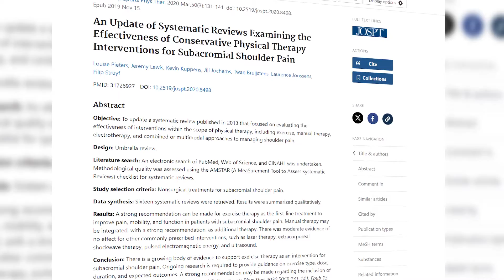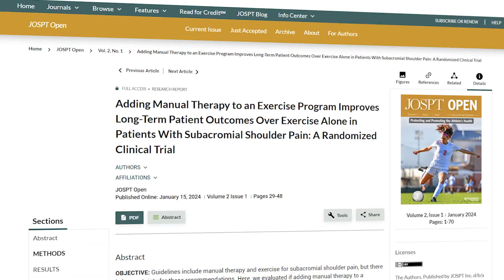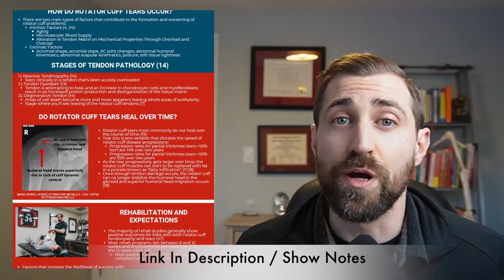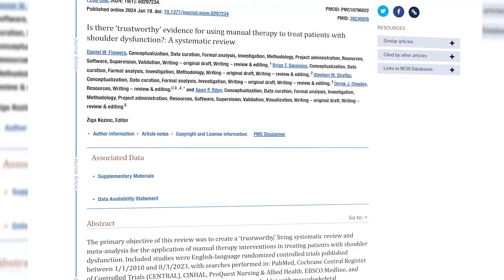Mastering Manual Techniques: Subacromial Pain Syndrome Relief for Patients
👉 Check out the FPF Mini Course with "7 Reasons Why People Get Hurt in the Gym and What to do About It."

Struggling to tackle subacromial pain in your patients? Dive into our latest video where we dissect top-notch manual therapy approaches tailored for subacromial pain syndrome. Discover targeted techniques to alleviate discomfort originating from the rotator cuff and surrounding structures.

Join us as we decode the research landscape, navigating through conflicting findings on the efficacy of manual therapies. Learn how incorporating specific interventions can yield significant short and long-term benefits.

Timeline:

0:00 - Intro
0:38 - Researches' overview
1:46 - Thoracic Spine Interventions
5:50 - Posterior Shoulder Interventions
11:24 - Should you use MT for subacromial pain